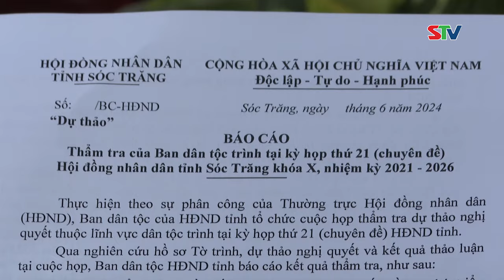STV - Lãnh đạo UBND tỉnh: Quan tâm, hỗ trợ để thị trấn Trần Đề được công nhận Đô thị loại IV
STV - “Các sở, ngành tiếp tục quan tâm, hỗ trợ về chuyên môn, giúp Trần Đề thực hiện các tiêu chuẩn chưa đạt, phấn đấu đến tháng 5/2025 TT. Trần Đề được công nhận Đô thị loại IV… là ý kiến chỉ đạo trọng tâm của ông Lâm Hoàng Nghiệp - Phó Chủ tịch Thường trực UBND tỉnh Sóc Trăng tại cuộc họp Ban Chỉ đạo nâng cấp đô thị TT. Trần Đề, ngày 20/6.